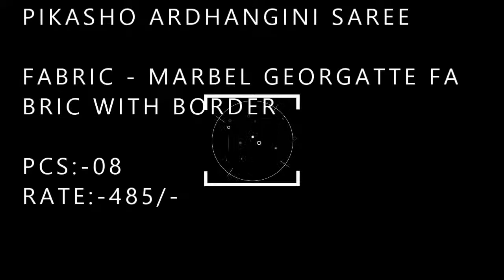PIKASHO ARDHANGINI SAREE |BS FASHION WHOLESALER EXPORTER IN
PIKASHO ARDHANGINI SAREE

FABRIC - MARBEL GEORGATTE FABRIC WITH BORDER

PCS:-08
RATE:-485/-